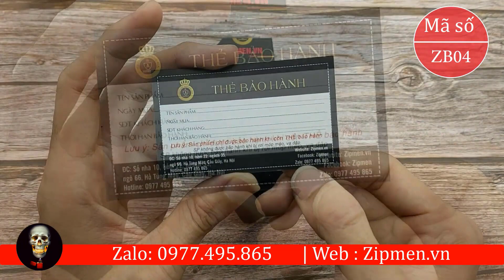[ Giá 2024 là 7tr900k] Bật lửa zippo armor sterling bạc khối cao cấp | Zippo armor chính hãng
Bật lửa zippo armor sterling bạc khối cao cấp chính hãng. Chiếc hộp quẹt zippo này được shop zipmen ship COD toàn quốc và bảo hành trọn đời nên anh em yên tâm mua hàng nhé.

Mã số sp: ZB04     Hộp quẹt Zippo Armor Sterling bạc khối cao cấp